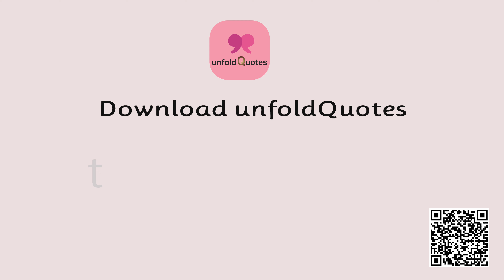Surprise Your Mom with Heartfelt Quotes on Mother's Day 2023 | unfoldQuotes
Mother's Day 2023 is just around the corner and what better way to show your love and appreciation for your mom than with heartfelt quotes?

Download unfoldQuotes app to create stunning visuals with meaningful quotes that will bring a smile to your mom's face. From touching messages to funny anecdotes, you'll find inspiration for your mom.